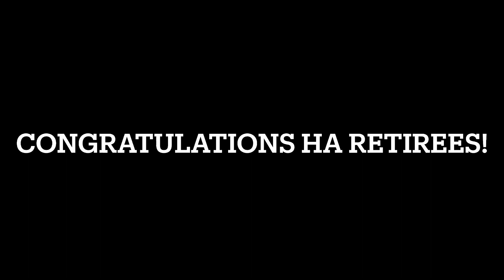Happy retirement Mr Honore, Mrs C, Mr Bennett and Mrs Bergan!